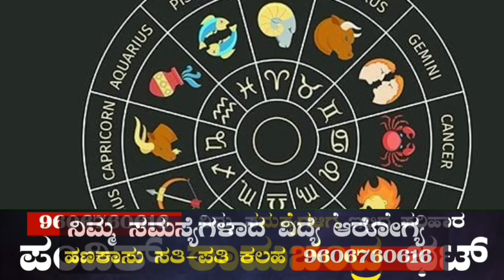ನವೆಂಬರ್ 29 ನಾಳೆಯಿಂದ 4 ರಾಶಿಯವರಿಗೆ ಬಾರಿ ಅದೃಷ್ಟ ದುಡ್ಡಿನ ಸುರಿಮಳೆ ಸುರಿಯುತ್ತದೆ ಚಾಮುಂಡೇಶ್ವರಿ ಕೃಪೆಯಿಂದ !